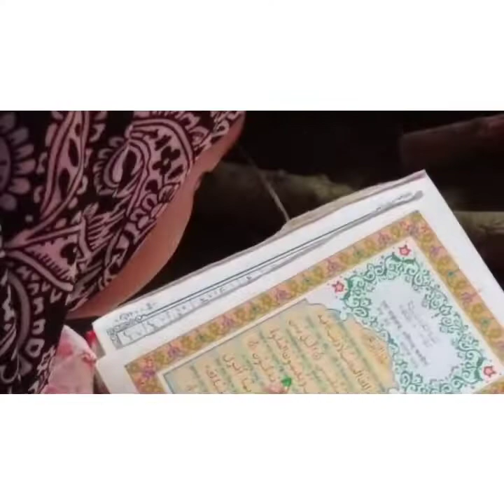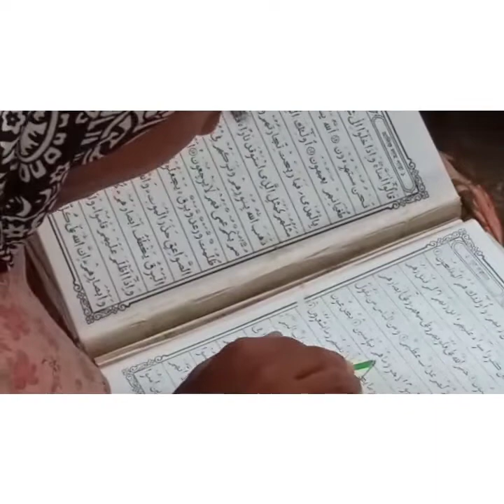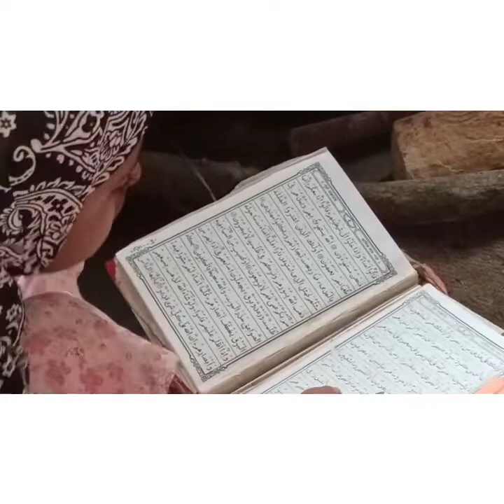গ্রামের মায়েরা কাজ করতে করতে বাচ্চাকে আরবি শিক্ষা দিচ্ছে। আমার আরেক টি গ্রামের ব্লগ।